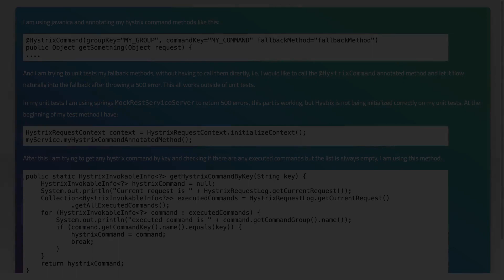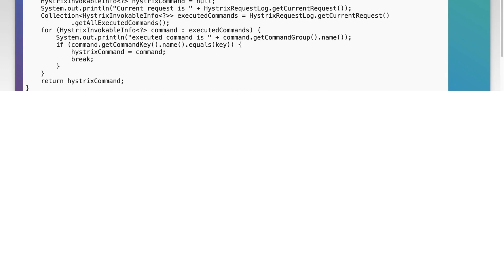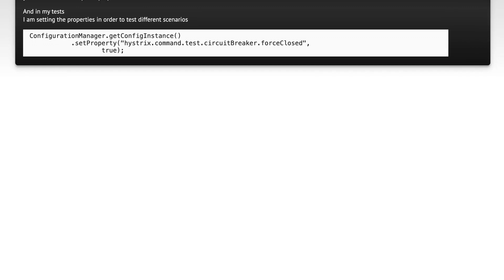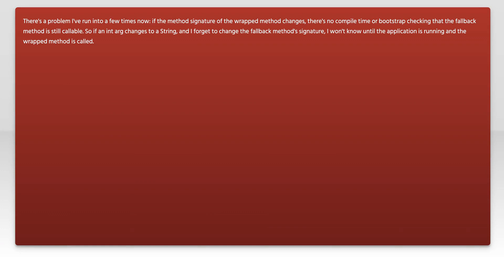How can I unit-test javanica @HystrixCommand annotated methods?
java: How can I unit-test javanica @HystrixCommand annotated methods?

Related to: java, unit-testing, annotations, hystrix